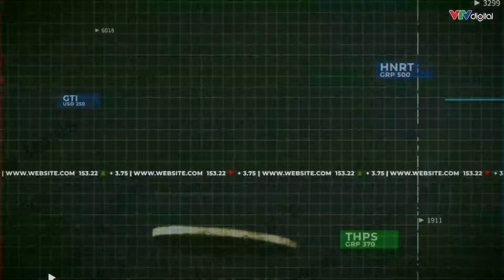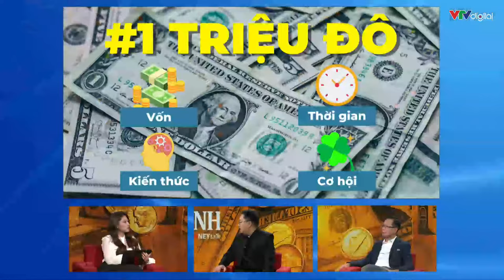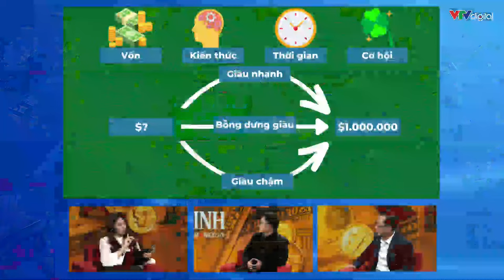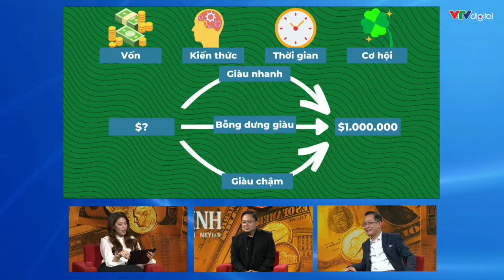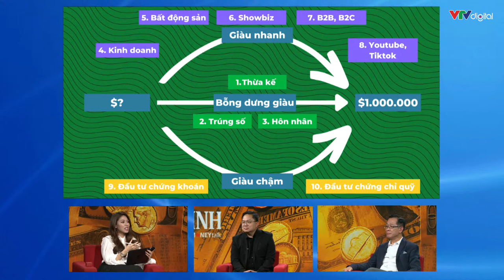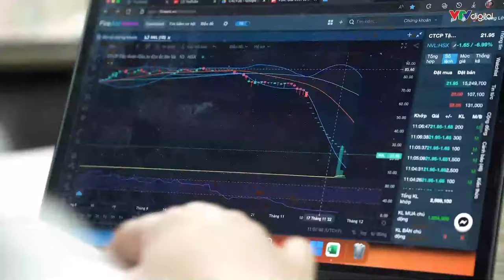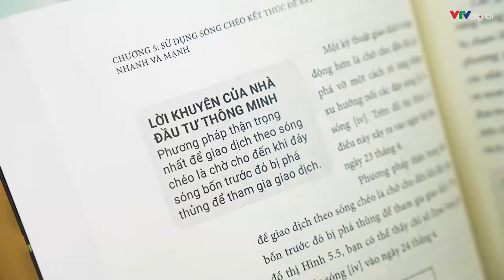Tự do tài chính #48: 1 triệu USD đầu tiên | MoneyTalk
1 triệu USD là con số tượng trưng cho tự do tài chính, là cột mốc bạn cần đạt được trước khi về hưu để có một cuộc sống an nhàn và không lo lắng về vấn đề tài chính.

Hãy cùng đón xem chương trình MONEYTalk số 48 với chủ đề "1 triệu USD đầu tiên" để lắng nghe và bàn luận về con đường dẫn tới tự do tài chính. Cùng host Dương Ngọc Trinh và khách mời: anh Hans Nguyễn - Quản lý Cao cấp Đào tạo kênh phân phối Dragon Capital Việt Nam và anh Hoàng Nam Tiến - Chủ tịch Hội đồng Quản trị Công ty Cổ phần Viễn thông FPT tìm ra được đâu là hướng đi phù hợp với bản thân để có thể đạt được "1 triệu đô" trước tuổi về hưu.